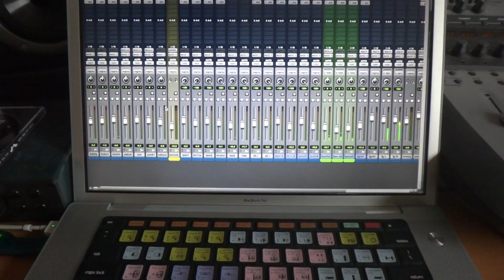TerrorHawks Single Studio Update - Mixinz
on going mix senariooz